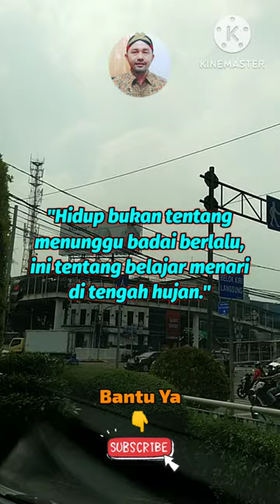Today's Quotes-Self Motivation✓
Assalamualaikum...

dengan cara
Tonton Videonya
Terima Kasih
Wassalamualaikum